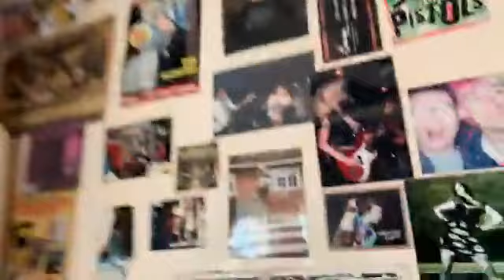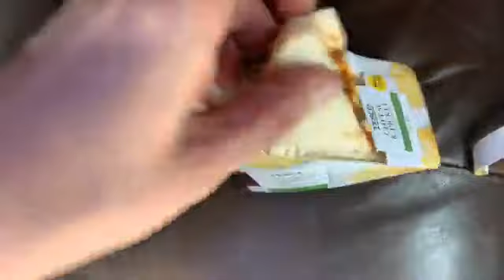Uncle Dean Lunch with The Vision of the people we are equal shine on